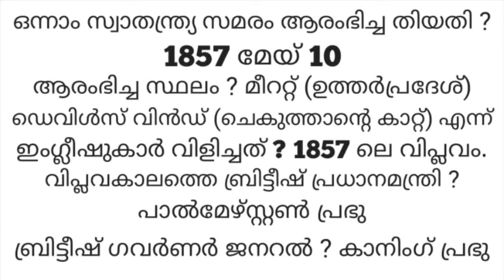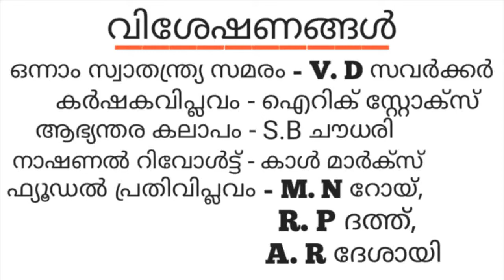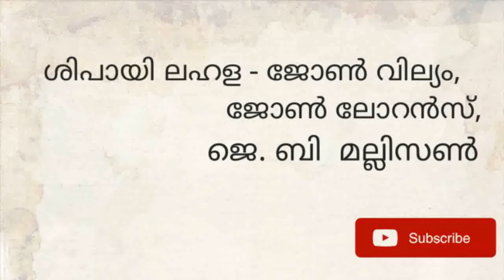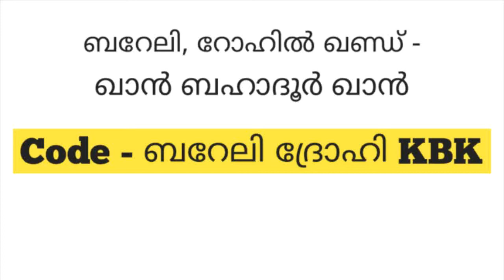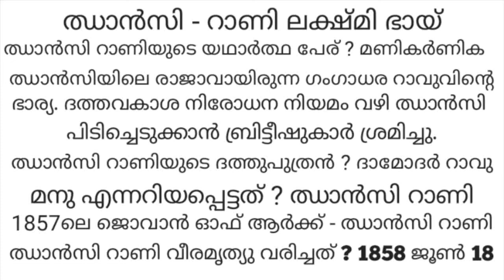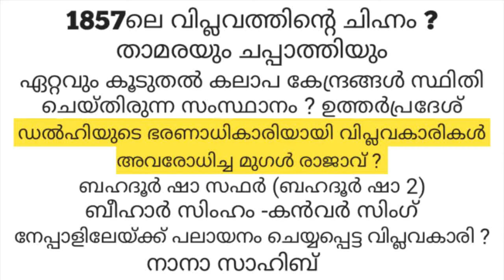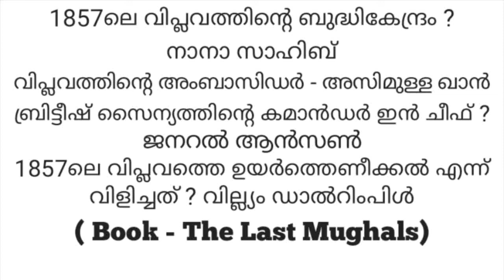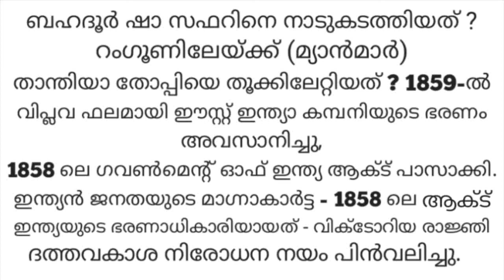1857 - THE FIRST WAR OF INDIAN INDEPENDENCE.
A Repeating Kerala PSC QUESTION AREA For The Past 20 Years.